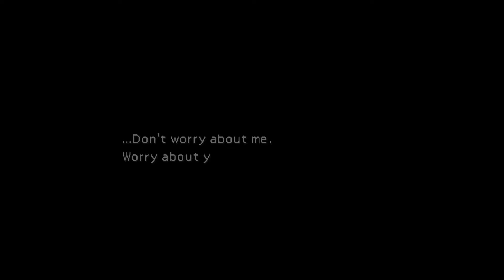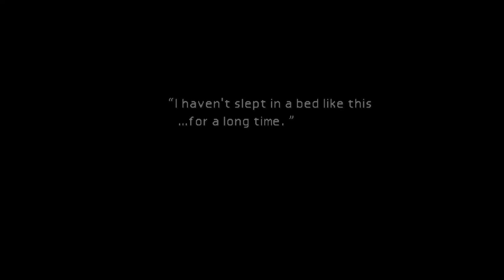FINAL FANTASY VII - Pt. 3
Mako Reactors! Explosions! A boss fight!!! And Aeris, I guess. Watch out for the flowers...